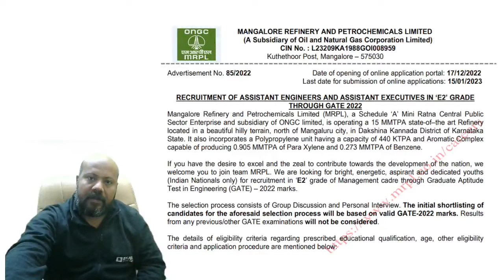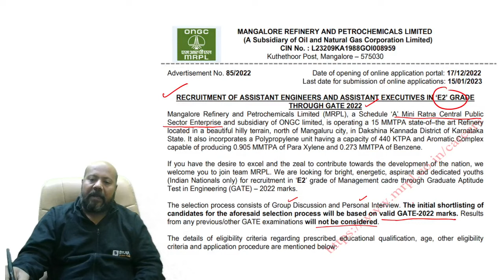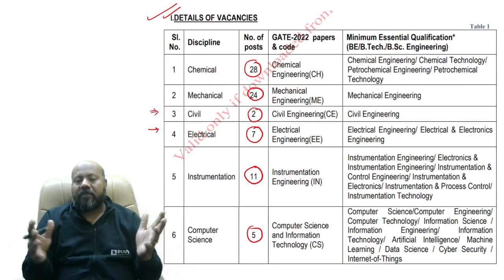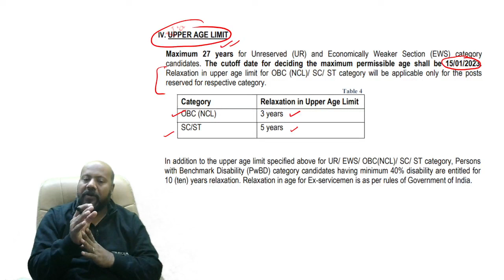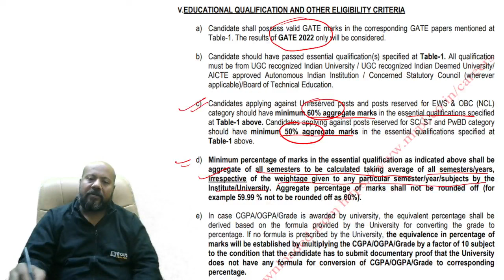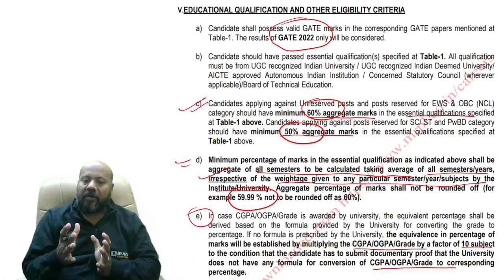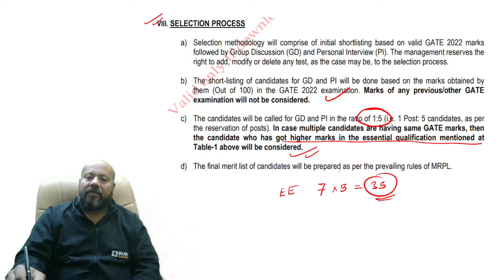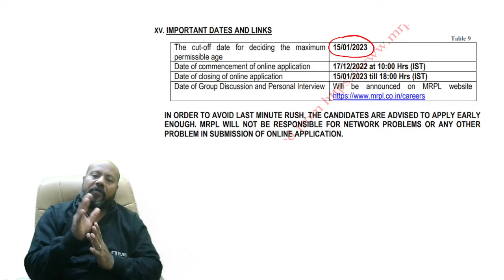MRPL Recruitment 2022 | MRPL Recruitment Through GATE 2022 Scorecard | MRPL Refinery Mangalore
MRPL Refinery Mangalore has announced MRPL recruitment through GATE 2022 scorecard. Join this session to know the entire details of the MRPL recruitment 2022.

In this session, BYJU'S Exam Prep GATE and PSU expert Ashutosh Sir share the complete details of the MRPL recruitment 2022. The MRPL Mangalore Refinery and Petrochemicals Limited is a reputed Oil and Natural Gas Corporation division. It is one of the country's Category 1 schedule 'A' Miniratna PSUs. The ONGC MRPL has released a notification for ONGC recruitment 2022 through GATE. This session covers complete job details, application deadline, salary and more.

This session covers the following points:
- About the MRPL refinery
- Selection criteria for MRPL recruitment
- ONGC vacancy 2022
- Age limit and eligibility criteria
- Salary details and service bond
- Application fee for MRPL recruitment
- Important dates and links

MRPL recruitment 2022 is a great opportunity for engineering students who want to work for a PSU. You should note that MRPL Mangalore is taking applications based on the GATE score. Watch this session for more details on the ONGC vacancy 2022.
Share this session with your friends who can apply for the MRPL recruitment 2022 and take advantage of this opportunity.

Preparing for GATE, ESE and PSU exams? Get the best out of your preparation with BYJU's Exam Prep GATE. Start preparing with LIVE classes for GATE, IES, BARC, ISRO, HPCL, HAL, BHEL, PSUs, NIELIT and PGEE exams and crack the exams with a good rank.